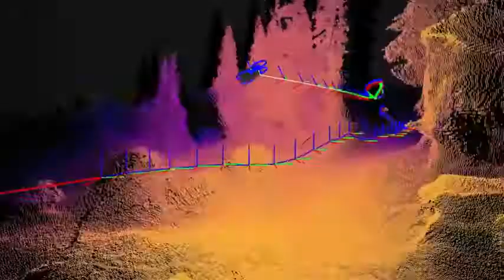Introducing Skydio X2™ drone for military and civilian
The main feature of the drone was the possibility of a completely autonomous flight due to the presence of several cameras that make up a volumetric map of the environment around and prevent the drone from crashing into obstacles.

Near each screw is a 4K wide-angle camera. There are six such cameras in total, and in the new model they are used not only for navigation, but also for shooting a single 360-degree video with the possibility of 100-fold magnification.